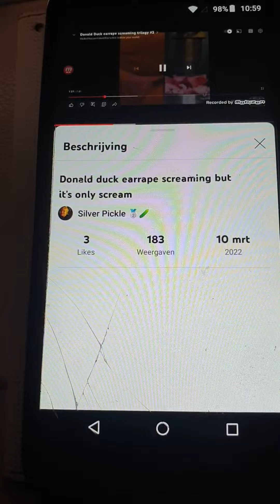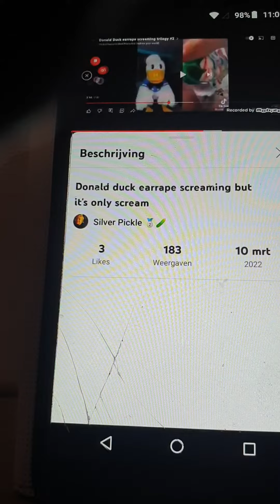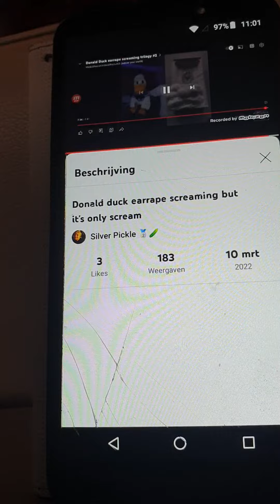Donald duck earappe screaming but it's only scream